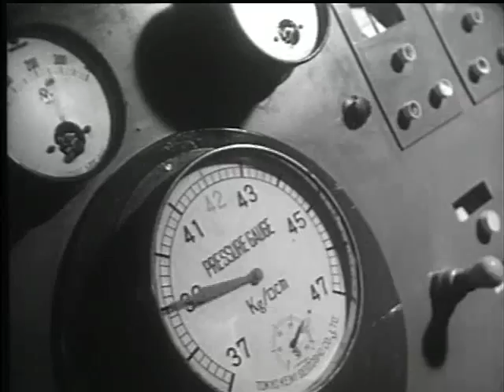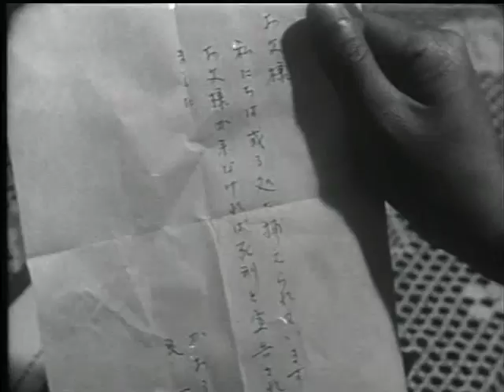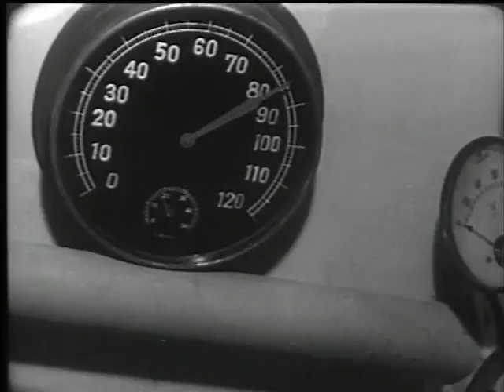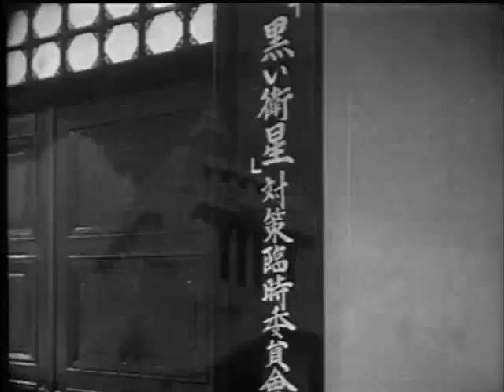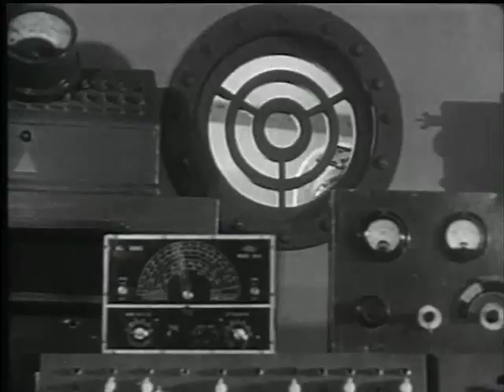Attack From Space - by Koreyoshi Akasaka | Full movie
Benevolent aliens from the planet Emerald send superhero Starman to protect Earth from invasion by an evil alien race called the Spherions.